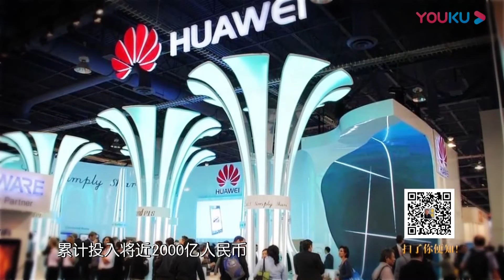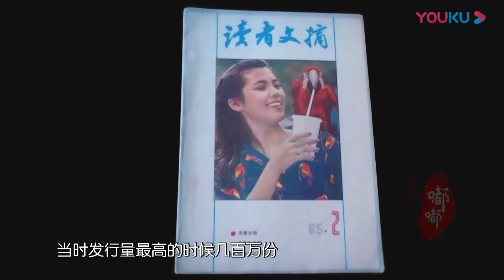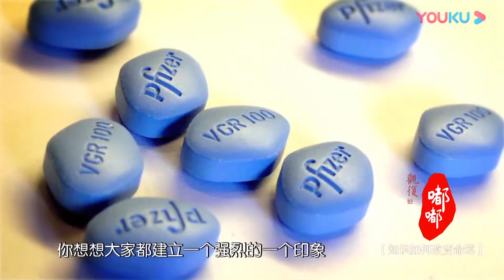抄襲為何如此普遍？抄襲者比原創還火！馬爺揭露事實一針見血！观复嘟嘟